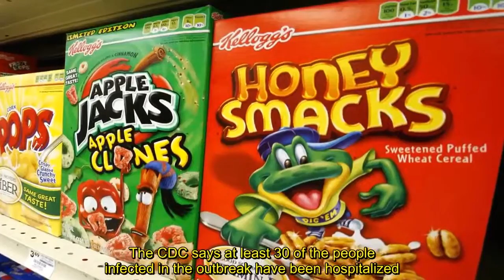CDC says avoid this cereal after it was linked to salmonella - NY Daily News